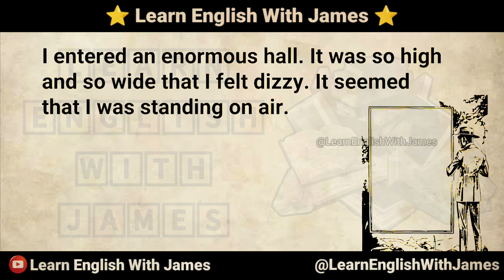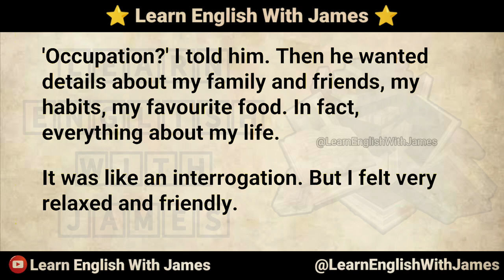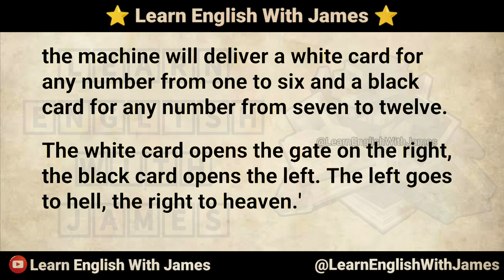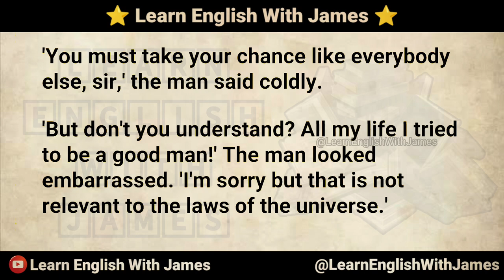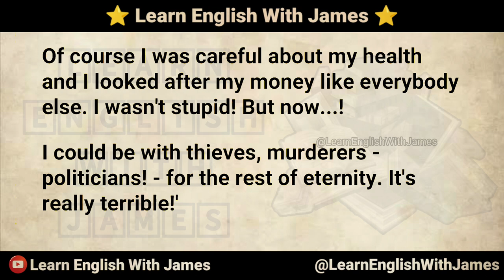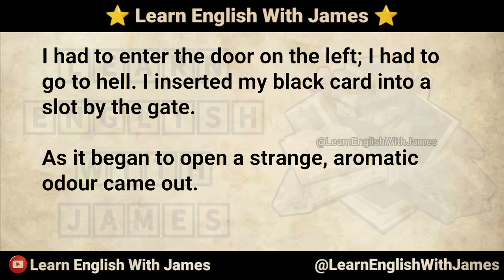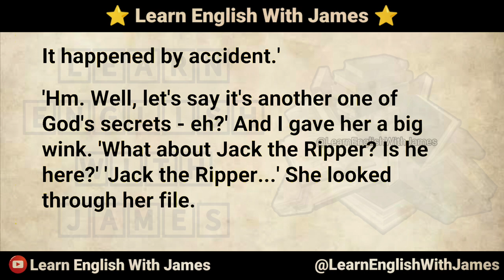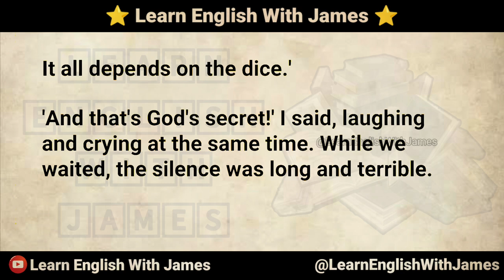The Luck - English Story - Graded Reader Level 1 - Improve your English Easily and Fast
english story
english stories
English novel
podcast english
english listening practice
english book
english audio story
reading english
ILETS